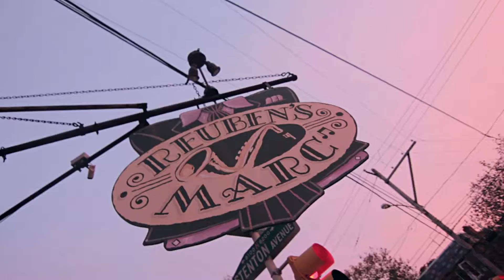SAM MALONE - ASK ABOUT ME (OFFICIAL VIDEO Dir. By 4everChion)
CHECK OUT UPTOWN'S OWN "SAM MALONE" IN HIS OFFICIAL VIDEO DIR. BY 4everChion "ASK ABOUT ME" WATCH, SHARE AND COMMENT! THANKS